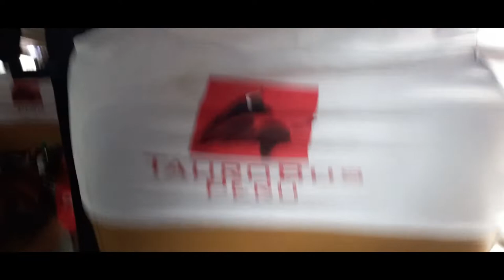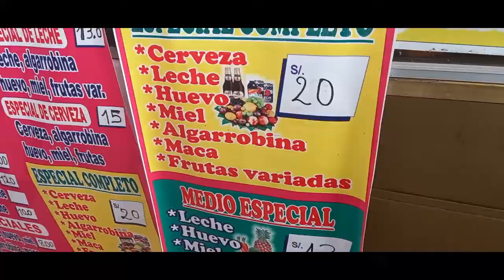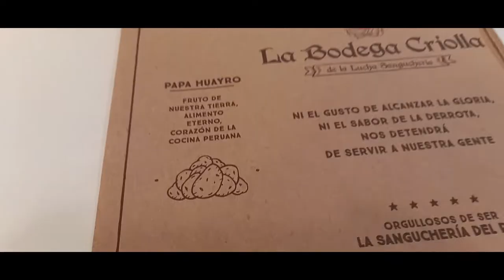AREQUIPA CIUDAD BLANCA | conociendo calles de la ciudad 1 parte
Hola a todos hoy les traemos un nuevo video de una visita a la ciudad blanca de Arequipa con un viaje de 12 horas desde Ica hasta Arequipa. si les gusta e l video pueden comentar y compartir .